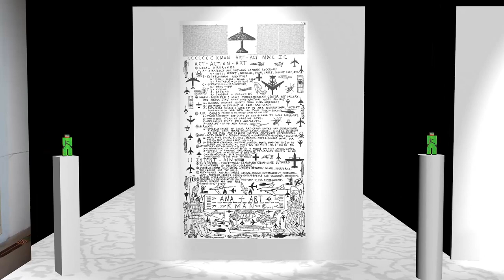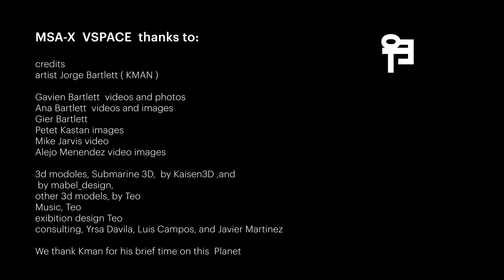THE MAN THAT COULD FLY, KMAN , selected works, MSA-X V space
MSA-X celebrates 35 years of founded with the opening of the exhibition “The Man That Could Fly” artworks by Jorge Bartlett, 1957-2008, best known as KMAN. Kman was one of MSA’s most important collaborators since its inauguration in 1985 in San Juan, Puerto Rico.

One of the first interventions of KMAN, was in 1983 during a John Cage conference at Florida International University in Miami, wearing a mosquito net, camouflage vest, and face paint. During the whole conference, the perplexed public tried ussesly to ignore the uninvited visitor.

Among his most remembered exhibitions are the Artman Solo Show at Edge Zone Contemporary Art Gallery where he presented paintings, drawings, and performances that intertwine speed and transmutation, as well as his participation in Context 3, at Leonard Tachmes Gallery where he exhibited more than twenty years of drawings on the life of the city.

KMAN was also invited to several international art events, CIRCA Art Fair in Puerto Rico, 2006, the International Festival of Performance INDEX in the Dominican Republic, 2007.

El Museo del Barrio in New York invited KMAN to participate in the iconic exhibition “Arte no es Vida” in 2008. KMAN was also known for his famous speeches at Wynwood during art events.

It was then when he created: Kendallman Art Gallery Ambulante (Kaga). Kaga was according to KMAN “the smallest art gallery in the world” and it contained all of the artist’s creation that in those years had been strategically reduced in size until it became portable.

It is with great joy that we invite you to enjoy the artwork of KMAN in “The Man That Could Fly” and celebrate with us our 35th anniversary.